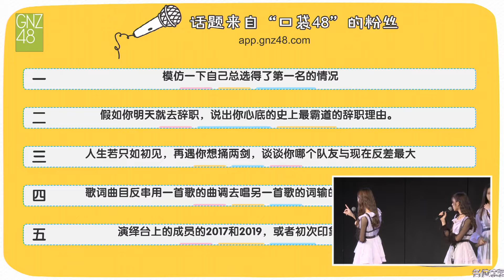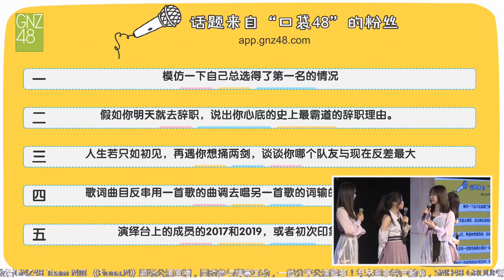【MC3】GNZ48 TeamNIII (2019/11/30 Fiona.N 公演)